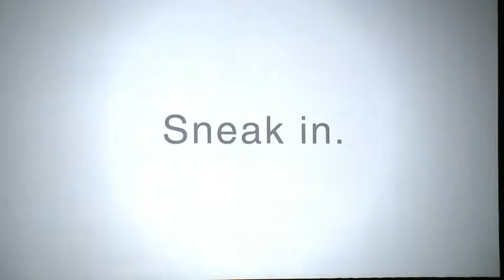Metal Gear Solid Rising Video Game E3 09 Conference Debut Teaser Cam HD Game Trailers & Videos GameTrailers com